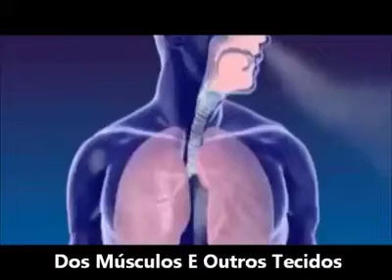Colete para coluna - Corretor Magnético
Corretor de postura magnetizado para homens e mulheres. É perfeito para deixar o corpo na melhor posição durante o dia a dia e diminuir os problemas de coluna e dores nas costas!

Confeccionado com excelente material (courino e elástico). Pode ser lavado.

Contém 6 imãs alinhados na espinha central e 6 em toda a região lombar, que agem aliviando as dores.

Orienta-se que utilize o colete com uma camiseta fina por baixo, assim diminui a fricção nas axilas e fica bem mais confortável.

Dimensões aproximadas:

Altura: 27cm
Comprimento: P (84 cm), M (87cm), G (91cm), GG (98cm), XGG(110cm)
Peso: 100g